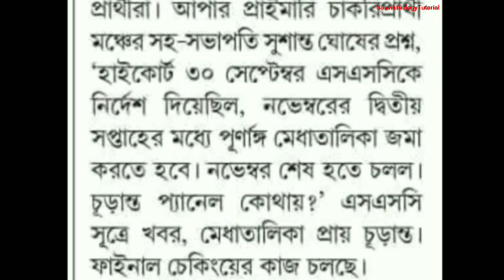WBSSC UPPER PRIMARY LATEST UPDATE | NEWS | INFORMATION | TODAY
Thank You Very Much@Souvik Biology Tutorial